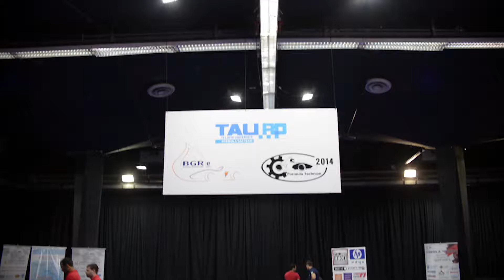אוטומוטור 2016 פורמולה טכניון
קטע וידאו קצר מההשתתפות בתערוכת אוטומוטור שנת 2016, מקווים שכולם נהנו מתצוגת הרכב שבנינו בשנת 2014!!